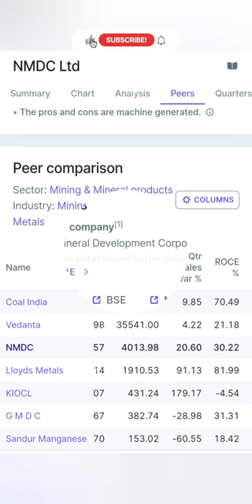NMDC LIMITED BEST STOCK 👍😊dividend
VEDANTA LIMITED BEST STOCK 👍😊

NMDC Limited is a state-controlled mineral producer of the Government of India. It's primarily involved in the exploration of a wide range of minerals, including iron ore, copper, rock phosphate, limestone, dolomite, gypsum, bentonite, magnesite, diamond, tin, tungsten, graphite, and beach sands. NMDC is one of the largest iron ore producers in India and has significant operations in the states of Chhattisgarh, Karnataka, and Madhya Pradesh.

The company plays a crucial role in the Indian mining sector and contributes significantly to the country's mineral production. Its operations include exploration, mining, processing, and export of minerals. NMDC has also been involved in several joint ventures and collaborations to expand its operations and diversify its product portfolio.

From an investment perspective, NMDC's performance is often influenced by factors such as global commodity prices, demand-supply dynamics in the metals and mining industry, government policies related to the mining sector, and infrastructure developments in India.

Investors interested in NMDC Limited should conduct thorough research on the company's financials, operational performance, management quality, competitive positioning, and industry outlook before making any investment decisions. It's also essential to stay updated on relevant news and developments related to the company and the broader mining sector.